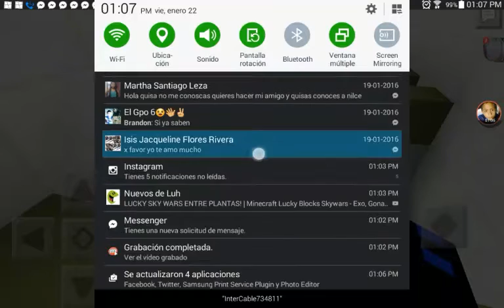||SKY RUNNER||/GAMEPLAY+DESCARGA||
Hola que tal gente de Youtube ,les traigo el mapa "Sky runner"Para que se lo descarguen en
Mcpe Se los recomiendo
||DISCULPEN POR NO INSTALAR EL MOD ESPERO ME DISCULPEN, INTALEN EL MOD||